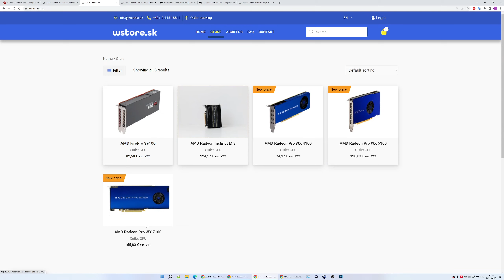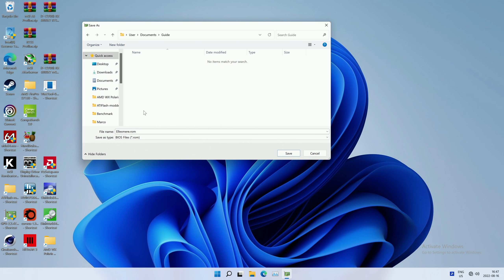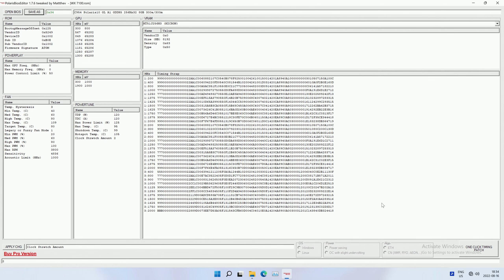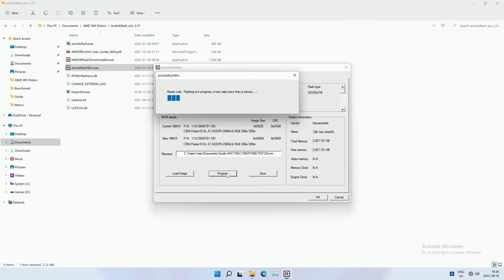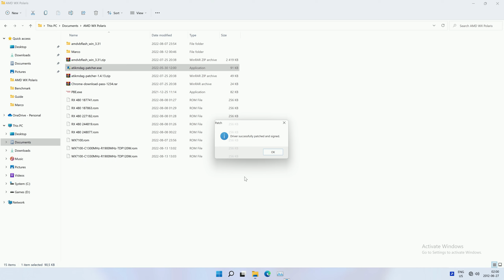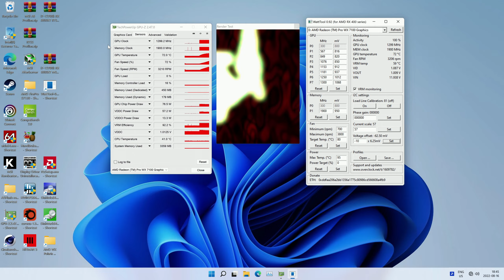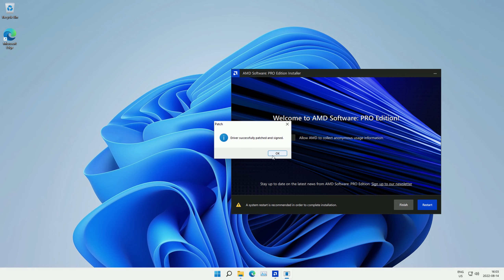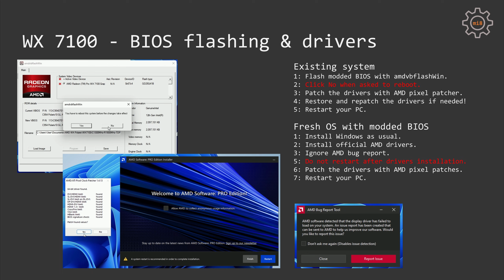🇺🇦 AMD Radeon Pro WX 7100, WX 5100, WX 4100 – інструкція розгону та порівняння з GTX 1060 6 GB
Використовуйте Miyconst_WX промо-код щоб отримати 20% знижу на купівлю WX 7100, WX 5100, WX 4100:

00:00 Ласкаво прошу до Мійконст Заліза
01:04 Доставка в Україну з wstore.sk
01:16 Інструкція розгону для WX 7100, WX 5100, WX 4100
16:22 WX 7100 проти GTX 1060
18:14 Завершення

Використовуючи наступні посилання, ви підтримаєте цей канал:

– LGA 1151 –
Asus Z370M-Plus
MSI Z370-A Pro

– LGA 1200 –
MSI Z490-S01
Maxsun / Soyo B560

– LGA 1700 –
Soyo / Maxsun B660M
i3-12100 + MSI
i3-12100 + Soyo
i5-12400 + Soyo

– Xeon –
E5-2620 V3
E5-2640 V3
E5-2660 V3
E5-2666 V3
E5-2678 V3
E5-2690 V3
E5-2697 V3
E5-2698 V3
E5-2660 V4
E5-2680 V4

– Huananzhi SSD –
SATA MLC
SATA QLC
M.2 NVMe

– RAM –
Для X99 плат, ЗАВЖДИ перевіряйте сумісність оперативної пам'яті з продавцем.
Samsung DDR4
Corsair DDR4
Juhor DDR3/DDR4

– AM4 –
Asus ROG STRIX B450-F
Ryzen 5 5600X
Ryzen 5 5600G

– X79 –
X79 V2.82

Мій партнер в Україні:
- Алекс Повзун